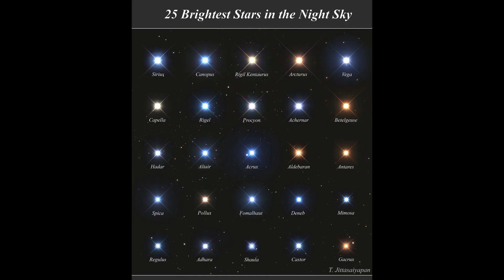EXOPLANETA COM CAUDA, COMO ASSIM???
Bem-vindos, exploradores cósmicos! Preparem-se para embarcar em uma jornada fascinante pelo cosmos enquanto descobrimos as maravilhas das galáxias além da nossa própria Via Láctea. Neste canal, mergulharemos nas profundezas do espaço para desvendar os segredos das galáxias distantes, desde as espirais majestosas até os aglomerados massivos de estrelas.

Conheça nossas playlists sobre o mundo da Astronomia

Existem mais playlists no canal, explore o canal e compartilhe com mais pessoas.

Conheça os outros projetos do professor Leandro através de seu site. Neste site existem aulas completas de Matemática e Física para você:
★★★★★★SITE DO PROFESSOR LEANDRO★★★★★★